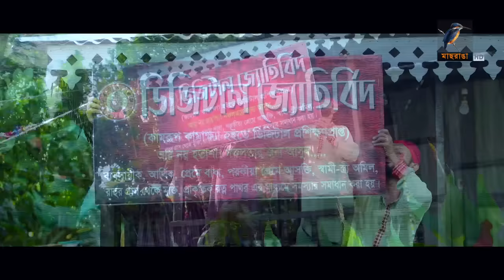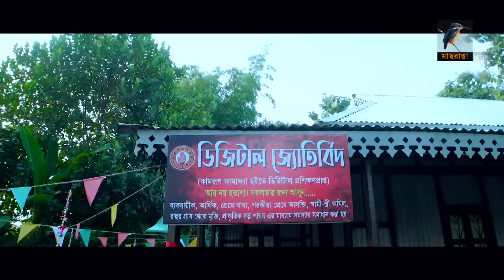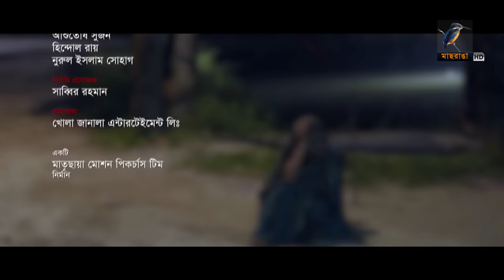Eid Natok 2022 | Digital Jotishi | Marzuk Russell | Chashi Alam | Bangla Telefilm | Maasranga TV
Maasranga TV Official brings to you New Bangla Natok 2022 “Digital Jotishi” which is an Eid Natok starring Marzuk Russell, Chashi Alam, Ayesha Nafisa, Shakila Akter & many more. This Bangla Full Natok Directed by Mahmud Hasan Rana. Hope you enjoy our Popular Bangla Natok collection.